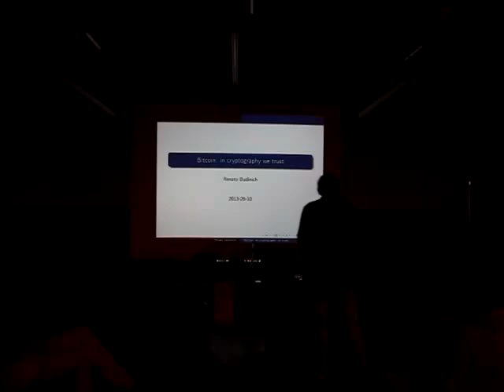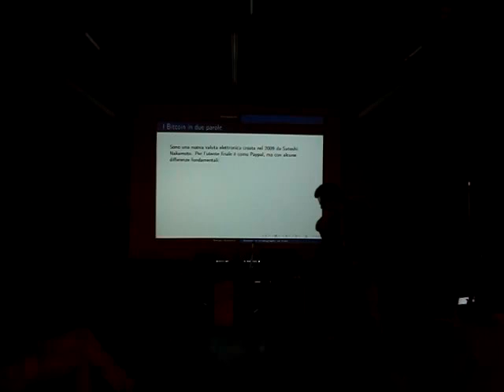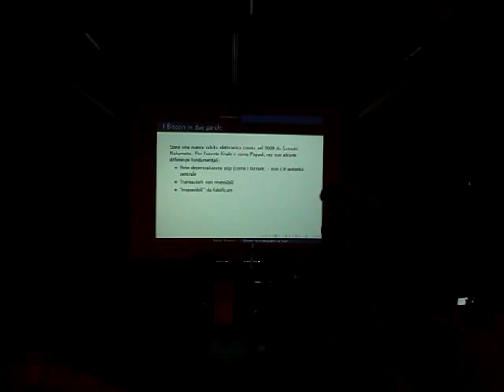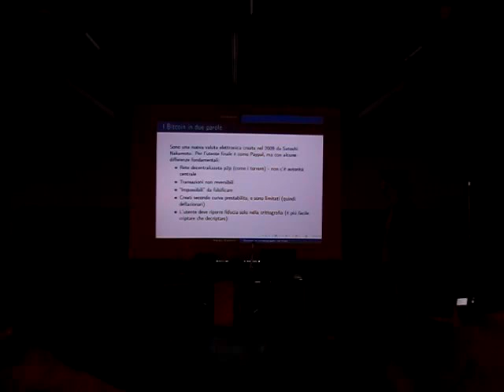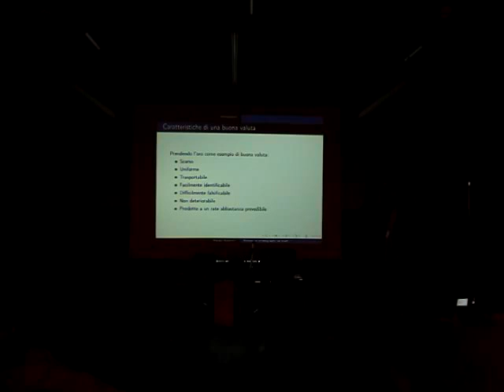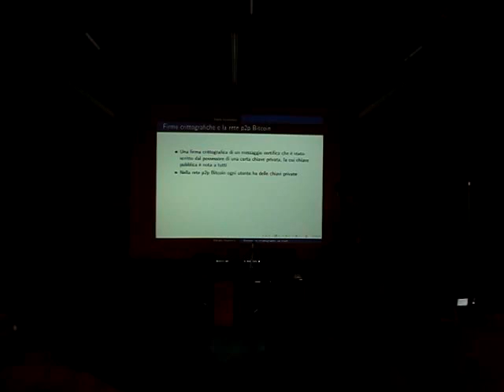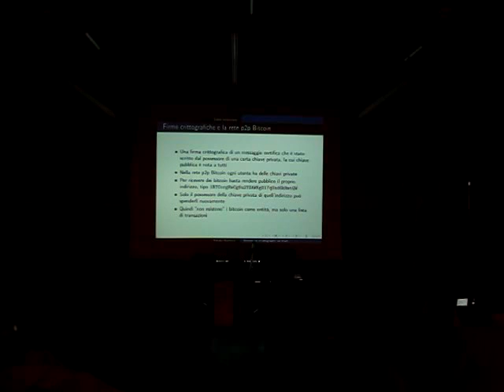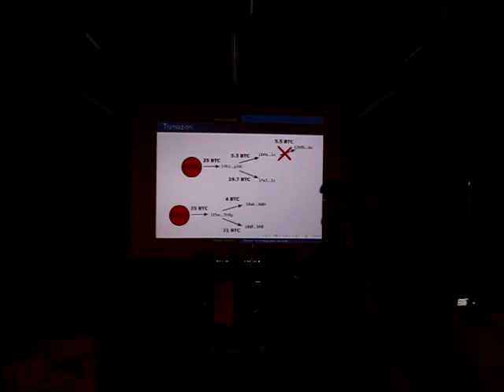Linux Day 2013 Pisa - Renato Budinich - (parte 1) Bitcoin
Linux Day 2013 Pisa
Bitcoin: in cryptography we trust
Renato Budinich